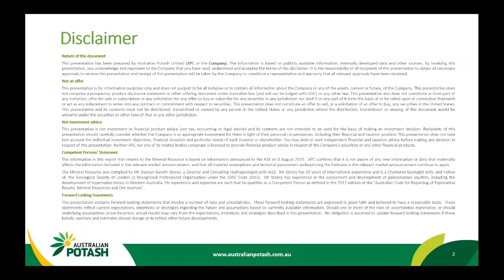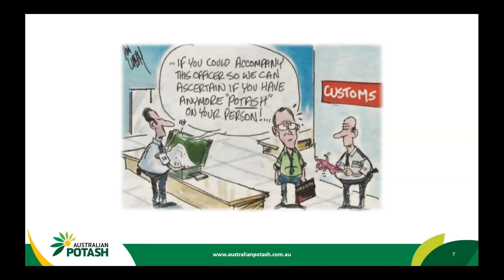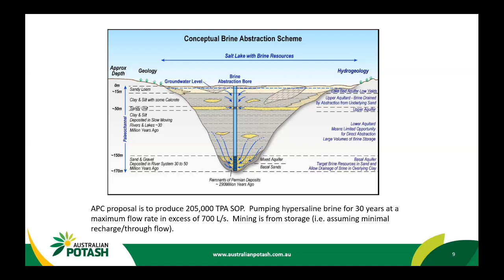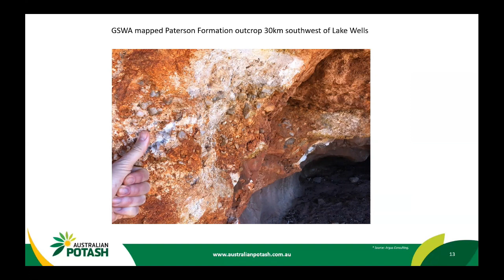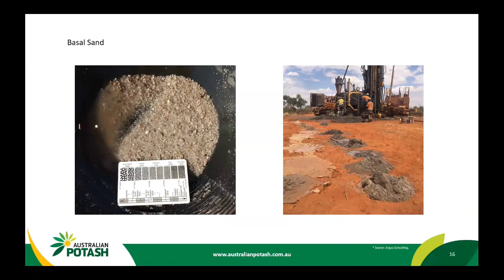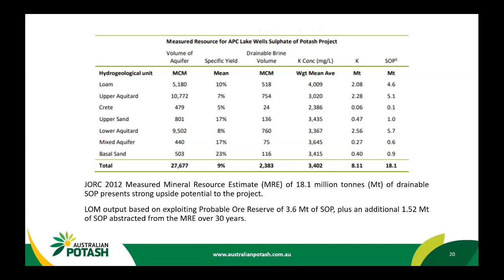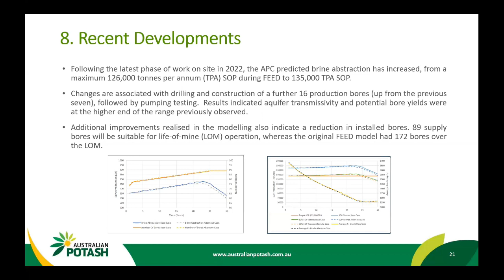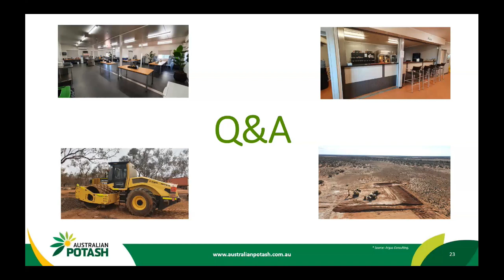MEGWA June 2023: Simon Page: The Lake Wells SOP Project –A brine hosted mineral resource